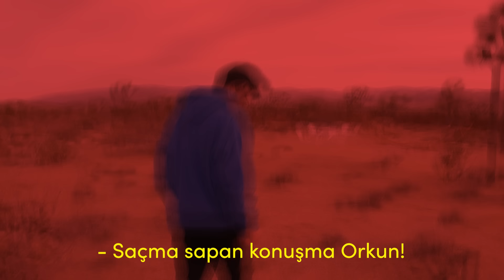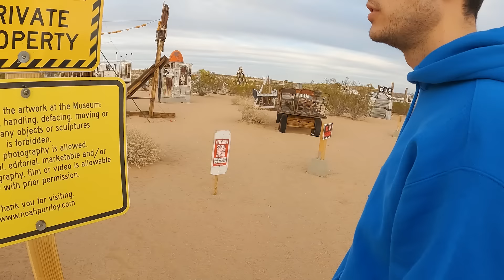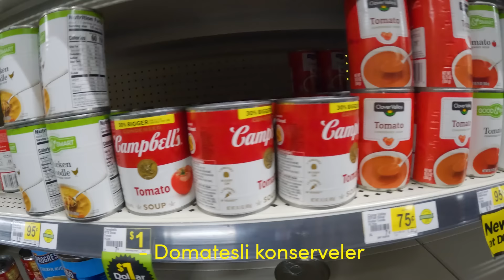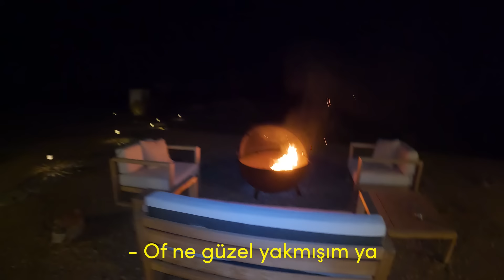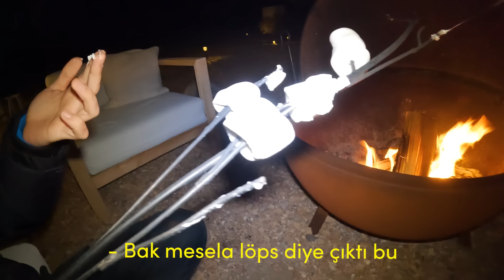AMERİKA'DA GECE ÇÖL EVİNDE KALDIK!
Amerika’nın en ilginç lokasyonlarından biri olan Jashua Three’de harika bir ev tuttuk. Çöl ortasında bir gece geçirdik. Şimdiden iyi seyirler! Videoyu beğendiyseniz yorum bırakmayı ve beğenmeyi unutmayın!